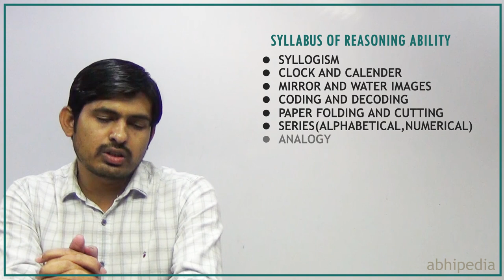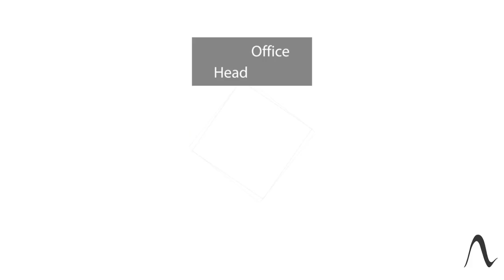How to prepare reasoning for CAPF (Important topics, Syllabus and Resource list) | CAPF(AC) Exam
In this video we have discussed about how to prepare reasoning ability for CAPF(AC) exam.